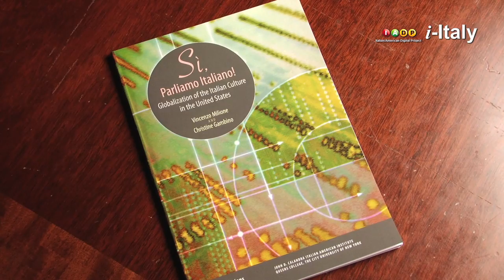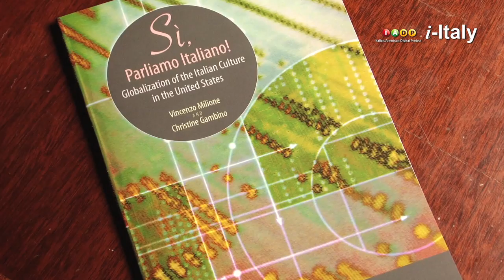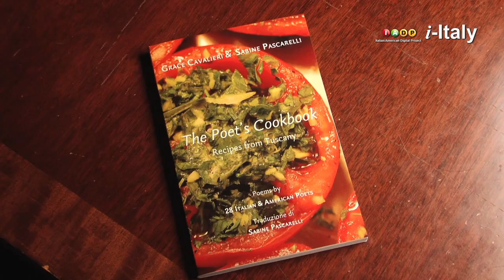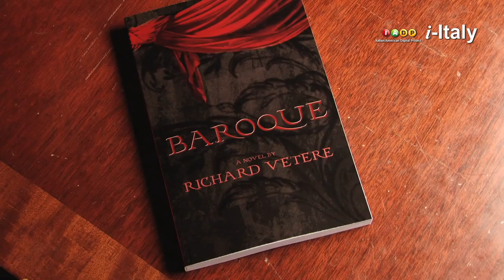Food For Thought / Stuzzichini (Book Suggestions)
Anthony J. Tamburri, Dean of the John D. Calandra Italian American Institute, offers his advice on how to nurture your mind, not just your body, during this holiday season...